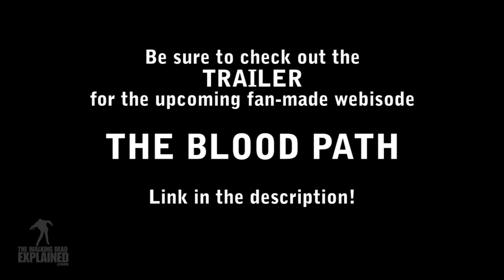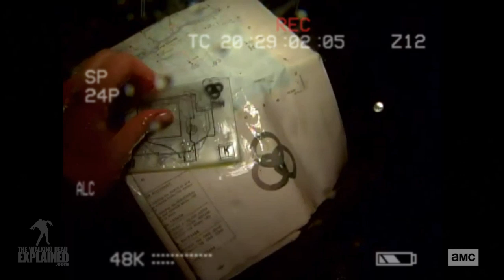The Walking Dead Rick Grimes Movie Theories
Let the discussion begin!

The Blood Path - OFFICIAL TRAILER - (fan made The Walking Dead webisode)